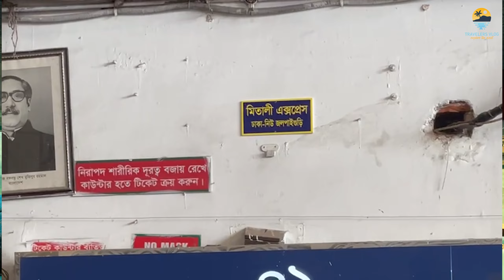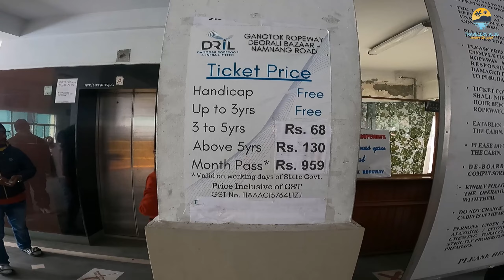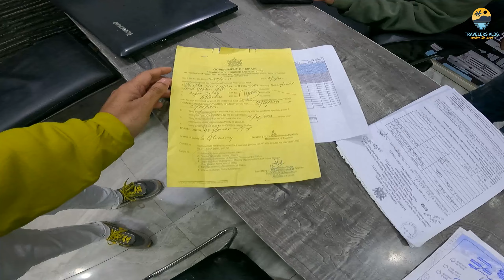Dhaka to Sikkim - Gangtok (India) || ঢাকা টু সিকিম || Sikkim Travel Vlog Part One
ভারতের উত্তর-পূর্বাঞ্চলের একটি রাজ্য এবং উল্লেখযোগ্য পর্যটন কেন্দ্র সিকিম। সিকিমের রাজধানী ও বৃহত্তম শহর গ্যাংটক। আয়তনে ভারতের দ্বিতীয় ক্ষুদ্রতম প্রদেশ, এর উত্তর ও উত্তর-পূর্বাঞ্চলে চীনের স্বায়ত্তশাসিত অঞ্চল তিব্বত, পূর্বে ভুটান, পশ্চিমে নেপাল এবং দক্ষিণে ভারতের অপর একটি রাজ্য পশ্চিমবঙ্গ। সিকিম বাংলাদেশের নিকটবর্তী ভারতের শিলিগুড়ি করিডোরের কাছাকাছি অবস্থিত। সিকিম ভারতীয় রাজ্যগুলির মধ্যে সর্বাপেক্ষা কম জনবহুল এবং আয়তনে দ্বিতীয় ক্ষুদ্রতম। পূর্ব হিমালয় অঞ্চলের একটি অংশ সিকিম, আল্পাইন এবং উপক্রান্তীয় জলবায়ু সহ এর জীব বৈচিত্র্যের জন্য উল্লেখযোগ্য এবং সেইসাথে সিকিমে অবস্থিত কাঞ্চনজঙ্ঘা ভারতের সর্বোচ্চ পর্বত শিখর এবং পৃথিবীতে তৃতীয় সর্বোচ্চ পর্বত শিখর।  রাজ্যের প্রায় ৩৫% এলাকা কাঞ্চনজঙ্ঘা জাতীয় উদ্যান দ্বারা আচ্ছাদিত।

 Date of Travel : December 29, 2022 from Dhaka

📣 বর্ডার ইমিগ্রেশন এবং সিকিম ইনার লাইন পারমিট এর জন্য প্রয়োজনীয় ডকুমেন্ট -
✅  পাসপোর্ট ইনফরমেশন পেইজ
✅  ভিসা পেইজ
✅  পেশাগত প্রমাণপত্র - জব করলে এনওসি, ব্যবসা করলে ট্রেড লাইসেন্সের কপি ও ভিজিটিং কার্ড, স্টুডেন্ট হলে - স্টুডেন্ট আইডি কার্ড
✅  ভ্যাকসিন ডাবল/ত্রিপল ডোজ
✅  পাসপোর্ট সাইজের ছবি

Note: Please keep multiples photocopy of your passport with Visa page & PP size photo

👉🏻 Our Hotel at Gangtok -
Hotel Doma Residence
Address: Mahatma Gandhi Marg, Vishal Gaon, Gangtok, Sikkim 737101, India
Special Thanks for the video contribution
Ananda Hazari
This channel has been created for goodwill. We are trying to make funds for charity work.

 to share your raw story
 or knock at our page

Related Topic: ঢাকা টু সিকিম, Dhaka To Gangtok, Sikkim By train , Sikkim Tour, dhaka to gangtok, dhaka to gangtok tour, dhaka to gangtok by road , dhaka to gangtok sikkim tour, সিকিম ভ্রমণ, gangtok tour, dhaka to gangtok sikkim tour, gangtok tour ,  gangtok ,sikkim tour plan, sikkim tour from bangladesh, sikkim tourist places,sikkim travel,dhaka to m g marg,dhaka to sikkim by air,dhaka to sikim,sikkim tour plan,sikim,sikkim travel vlogs,how to go sikkim by road, dhaka to sikkim tour, dhaka to sikkim